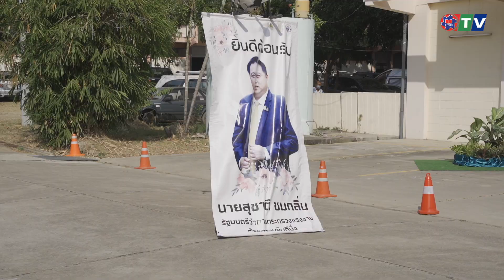นักศึกษา อี.เทค รับรางวัลการแข่งขัน MARA Skill Competition 2021 ระบบอัตโนมัติและหุ่นยนต์ ครั้งที่ 2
นักศึกษาวิทยาลัย อี.เทค เข้าร่วมการแข่งขันทักษะฝีมือแรงงาน สาขาระบบอัตโนมัติและหุ่นยนต์ครั้งที่ 2 (MARA Skill Competition 2021) ระหว่างวันที่ 23-24 ธันวาคม 2564 ณ สถาบันพัฒนาบุคลากรสาขาเทคโนโลยีการผลิตอัตโนมัติและหุ่นยนต์ (MARA) สถาบันพัฒนาฝีมือแรงงานภาค 3 จ.ชลบุรี โดยมี นายสุชาติ ชมกลิ่น รัฐมนตรีว่าการกระทรวงแรงงาน เป็นประธานในพิธีเปิด ผลการแข่งขัน นักศึกษาได้รับรางวัล
สาขาแมคคาทรอนิกส์ ชนะเลิศเหรียญทอง สาขาซ่อมบำรุงหุ่นยนต์ ชนะเลิศเหรียญทอง
สาขาเขียนแบบ CAD รองชนะเลิศอันดับ1 เหรียญเงิน
สาขา PLC รองชนะเลิศอันดับ2 เหรียญทองแดง
และสาขา AI Ciracore รองชนะเลิศอันดับ2 เหรียญทองแดง
รวมเงินรางวัลทั้งสิ้น 17,000 บาท
เป็นอีกหนึ่งความภาคภูมิใจ จากผลสัมฤทธิ์ของความมุ่งมั่น ในการพัฒนาคุณภาพนักศึกษาต่อไปอย่างไม่หยุดยั้ง